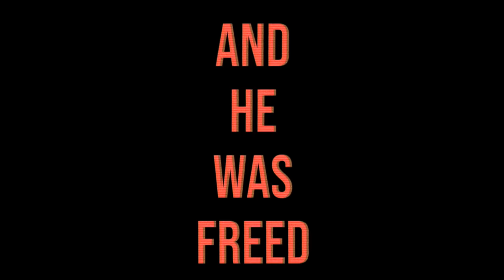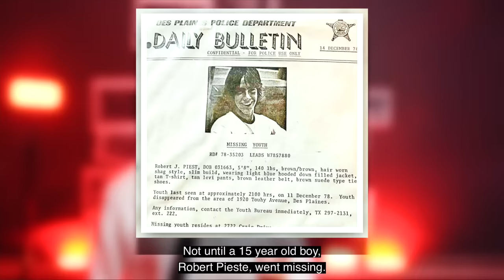A Clown Serial Killer (he was everyone's favorite neighbour!)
Nightfam this guy was at one point the most evil American serial killer! In this week's Crime Tales: After Nightfall, we decided to cover his story for everyone to remember to never judge a book by its cover. Both ways: in a good way, and in a bad way...

Hiya!!!